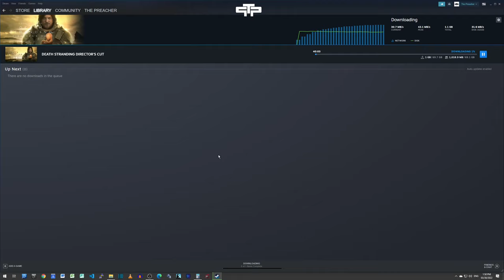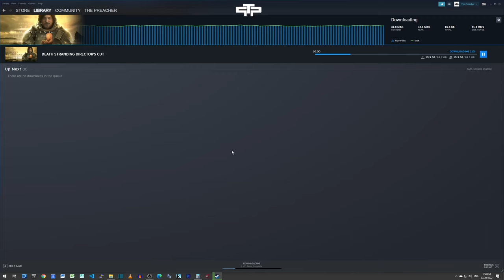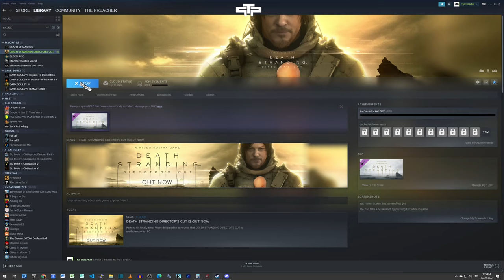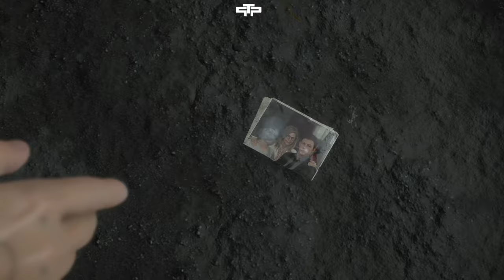Death Stranding: Directors Cut - Let's Play Episode 01 Once There Was an Explosion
Welcome to the Preacher Plays!
Welcome to a brand new playthrough of Death Stranding Directors Cut.

Death Stranding is more than just a long walk through Post Apocalyptic America.  It is an exploration of connections with undertones of theology and death.

This is going to be a relaxed playthrough as I aim to 100% the game.  Come join me for the journey.

Don't forget your fecal grenades.

00:00 Intro and superspeed installation sequence
00:02:07 Startup
00:04:27 Once There Was an Explosion
00:09:03 Taking Control for a moment
00:12:30 She's Fragile
00:16:55 Prologue "Porter"
00:20:51 To Capital Knot City for Delivery 1
00:35:00 Corpse Disposal Team
00:47:01 Beach Baby
00:53:27 Episode 1 "Bridget"